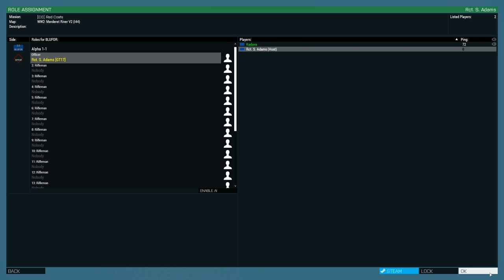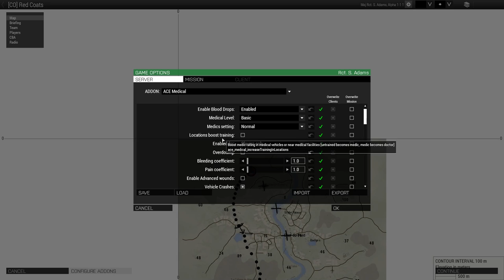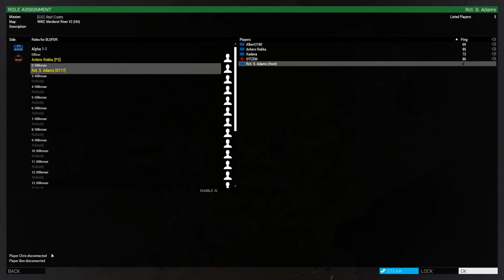Napoleon Full OP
I couldn't stream as I was the host so here's the op as a video